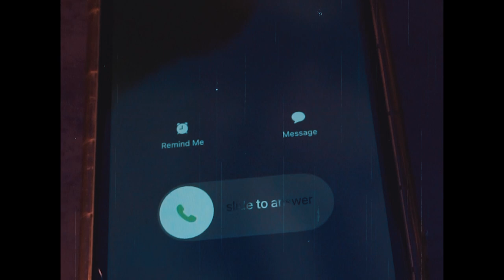SAKAMA - PDC x DP(official music video)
Directed By : CnJ Multimedia ( Cey & Jayze)
Edited by : Jayze Gold
BTS Photographer : Kevin Hernandez

Recorded @ OneProExclusive
Beats Remastered by  Siobal D of Repablikan
Mixed and Mastered by JyzeWrkz

"SAKAMA" - Poetico De Cavite & Disipulong Propeta

Original Composition of PDC & DP
Written and Performed by:
DNTK - Jayson Recreo
KikoBLGTS - Michael Recreo
Dr.JackaL - Vhinox Ragos
Sagwilz - Celbert Bonafe

Special Thanks to :
Jeremih Dabalos ( Jerry Loco)
Mhadz Maganja

PDC2021